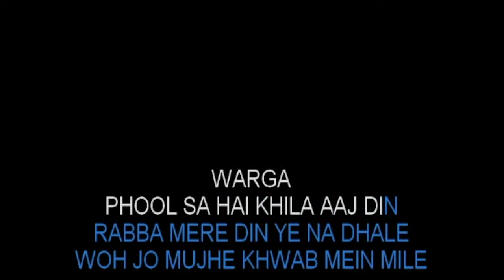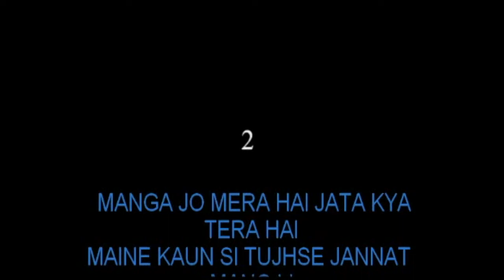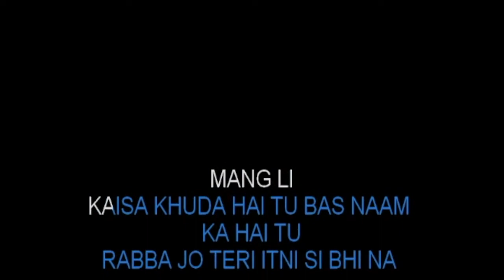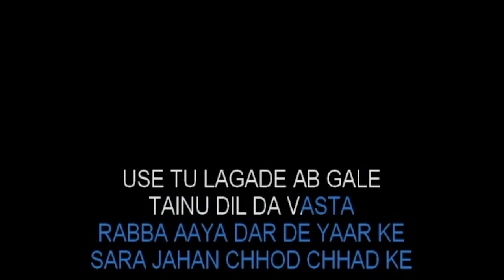Karaoke Video Aaj Din Chadeya Shorter